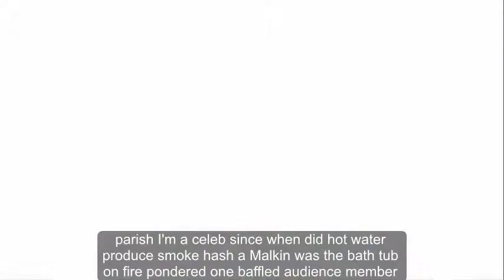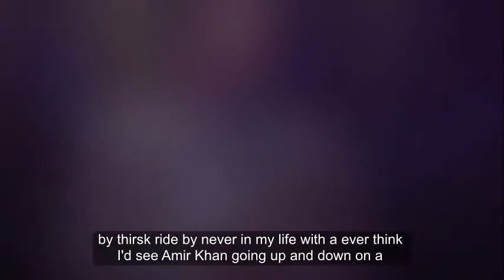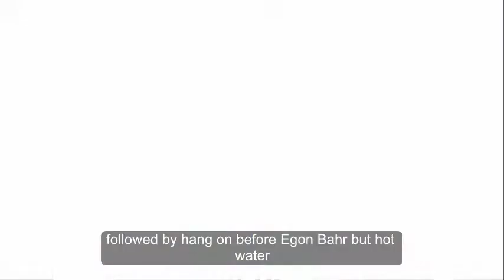I’m A Celebrity 2017: Amir Khan savagely ridiculed over epic blunder - did you spot it?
AMIR KHAN has been mercilessly mocked by I’m A Celebrity…Get Me Out Of Here! viewers tonight after he made an almighty gaffe.

For the first time ever, the I’m A Celebrity…Get Me Out Of Here! camp mates have been treated to their very own bath, complete with hot water.

Understandably, the tub was a huge hit with camp mates, apart from Amir, 30, who appeared to panic when the luxury item began “smoking”

“It’s smoking, I’ve seen it smoking!” he cried to an oblivious Jamie Lomas, 42, and Jack Maynard, 22.

Though, viewers were in hysterics as they swiftly began to correct Amir in their droves on Twitter.

“ImACeleb since when did hot water produce smoke? amirkhan Was the bath tub on fire?” pondered one baffled audience member, as another teased: “How normal people check there bath temperature: put hand in. How Amir Khan checks his bath temperature: ‘See if it's smoking’.”

A third cried: “Never in my life would I ever think I’d see Amir Kahn going up and down on a seesaw filling up a bath tub saying ‘it’s hot I can see smoke coming out of it’.”

“‘It’s smoking!’ No Mr Khan that’s called steam coming off the bath water,” sighed one more, before a fifth asked: “Do you think Amir saw the bath smoking?”

Others simply slammed ITV bosses for treating the celebrities with a bath in the first place, claiming it completely squashed the premise of the show.

“Since when does a jungle have a bathtub? Ok, a phone box isn't natural either, but a bath? Really? ImACeleb,” moaned one critic, as another agreed: “THEY HAVE A SEESAW AND A BATH TUB THERE WHAT THE HELL IS GOING ON?”

“Hot bath in the jungle?! Come on imaceleb they’ve got it too easy,” complained one more, which was followed by: “Hang on!! A friggin BATH... with hot water!? Oh yeh that’s really surviving in the jungle innit? Bloody hell!!”

Also in tonight’s instalment, viewers were unimpressed as Amir quit the Bushtucker trial just seconds into the challenge.

Amir Khan lost it over the bath tub in I'm A Celebrity

Amir thought the bath tub began smoking in I'm A Celebrity